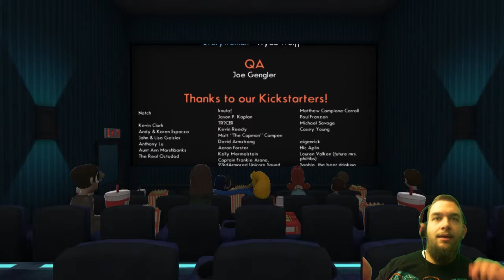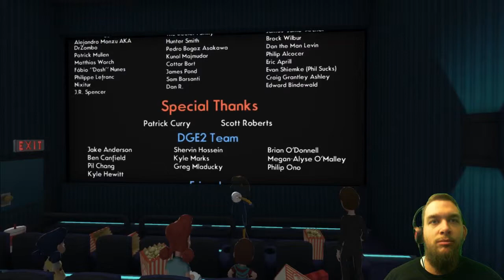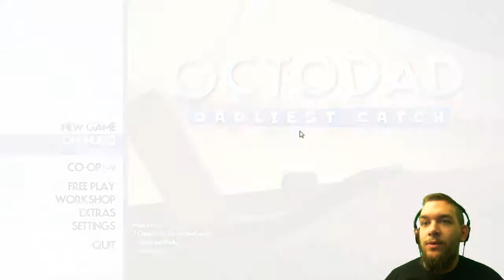Octo Dad Dadliest Catch - OCTO FINALE OF PUS PROPORTIONS